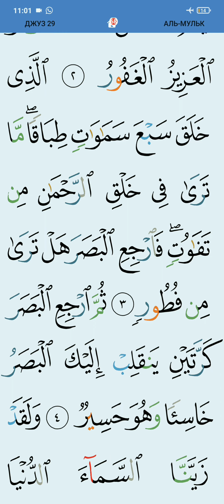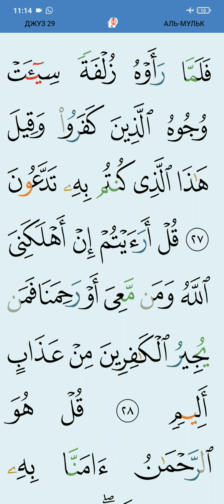تعليم سورة الملك للاطفال əl-Mulk surəsinin uşaqlar üçün təlimi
Mülk surəsinin fəziləti

Rəhimli və Mərhəmətli Allahın adı ilə

Həmd olsun aləmlərin Rəbbi olan Allaha, Allahın salamı və salavatı olsun peyğəmbərimiz Muhəmməd və onun ailəsinə və səhabələrinə.
Bundan sonra:

1) Peyğəmbər (Allahın ona salavatı və salamı olsun) belə buyurdu:
“Təbarəkə (Mulk) surəsi qəbir əzabına maneədir.” ( “Səhihul-Cəmi”, 3643)

2) Cabir ibn Abdullah (Allah ondan razı olsun) belə dedi:
“Peyğəmbər (Allahın ona salavatı və salamı olsun) Səcdə və Mulk surələrini oxumadan yatmazdı.” (Tirmizi, 3627)

3) Əbu Hureyrə (Allah ondan razı olsun) rəvayət edir ki, Peyğəmbər (Allahın ona salavatı və salamı olsun) belə dedi:
“Şübhəsiz ki, Quranda otuz ayə olan bir surə var. Bu surə, bir adam üçün şəfaətçi oldu və onun günahları bağışlanıldı. Bu surə Mulk surəsidir.” (Tirmizi, 3052)

4) Əbu Hureyrə (Allah ondan razı olsun) rəvayət edir ki, Peyğəmbər (Allahın ona salavatı və salamı olsun) belə dedi:
“Şübhəsiz ki, Quranda otuz ayə olan bir surə var. Bu surə, onu oxuyan adama məğfirət (bağışlanma) edilənə qədər şəfaət edər. (Bu surə) Mulk surəsidir.” (İbn Macə, 3786; Əbu Davud, 1400; Nəsai)